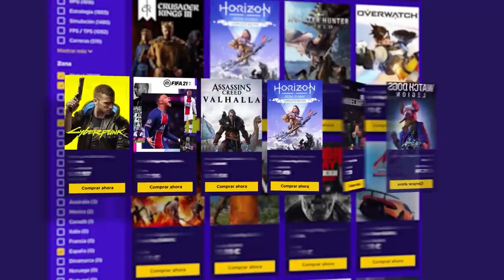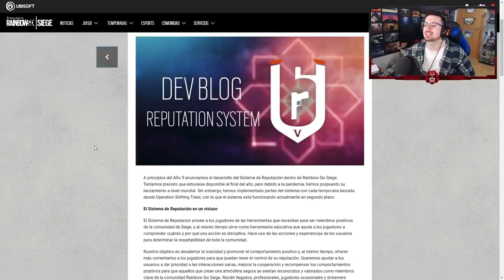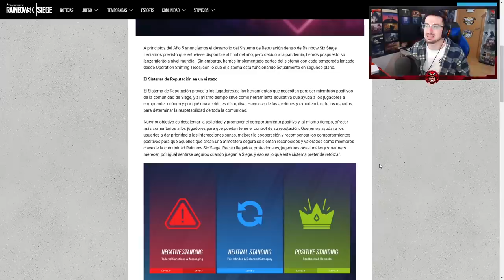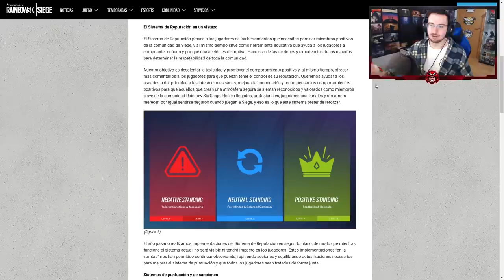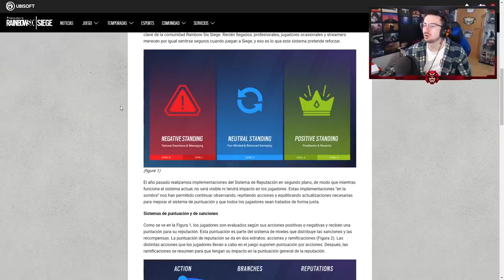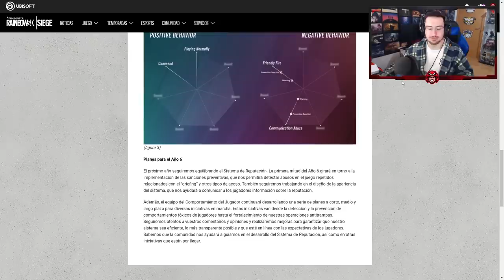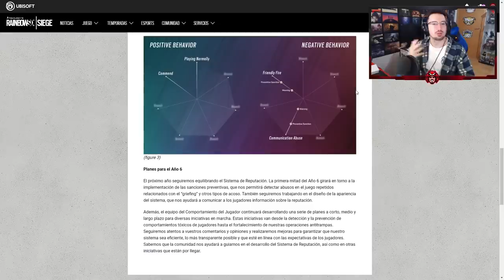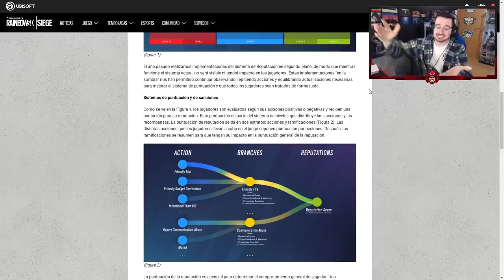Hablando sobre el *nuevo* sistema de reputación | Caramelo Rainbow Six Siege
Hablando sobre el *nuevo* sistema de reputación en este Gameplay de Rainbow Six Siege español en Neon Dawn.